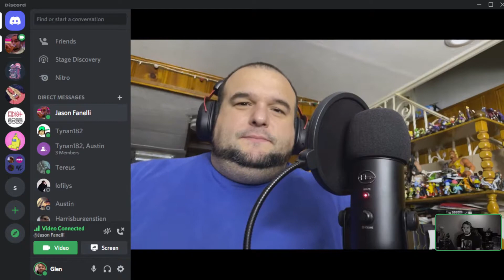versus! with Jason Fanelli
Welcome to the first ever Versus! Today Glen is joined by Jason Fanelli to talk about their (Jason’s) top 5 boss fights of all time! Glen also shares one of his favorite boss fights!

(What is “Versus!”) ?
“Versus!” is a one on one conversation between (Glen) and (Guest) about (Guest) top five boss fights in video games. Here we talk about why those boss fights mean so much to (Guest) whether it’s the fight itself, the music, the level design, etc. I wanted to create this show to have a unique way of collaborating with other awesome creators in the gaming space!

0:00:00 Future Glen Intro
0:01:16 Versus! Intro
0:18:10 Jason's Top 5 Boss Fights!
0:44:37 Glen Gives 1 Fav Boss Fight!
0:50:34 Outro